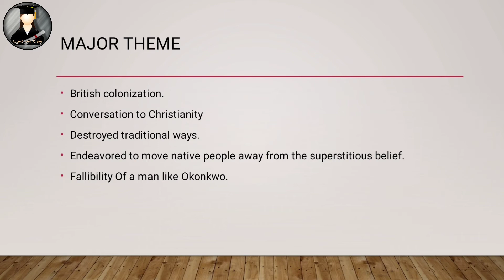Things fall apart by Chinua Achebe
This video is about the Novel Things fall apart key points.